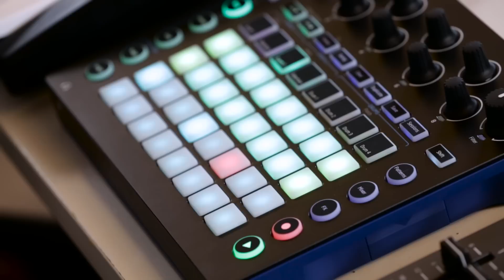Novation // Circuit - Firmware Update 1.2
Circuit v1.2 unlocks compatibility with Circuit Components, along with bug fixes and great new features.